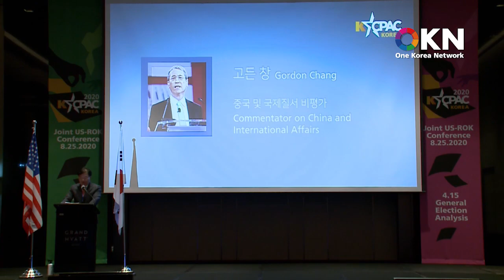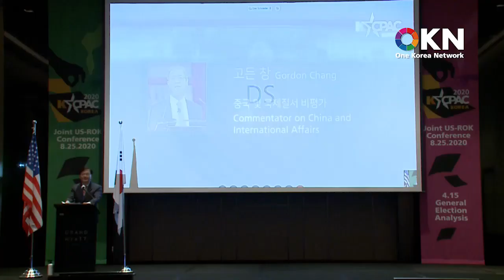[kcpac 2020 / 미국측 패널] 02. Gordon Chang(고든 창)-지역에서 세계로, 안동데일리TV, Since 2016